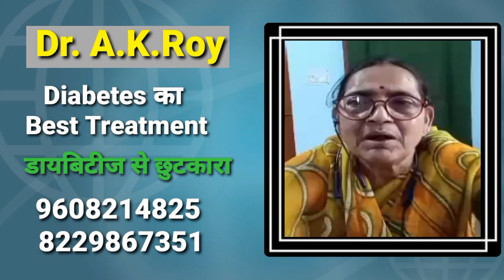ADVT: डायबिटीज से है परेशान तो संपर्क करें